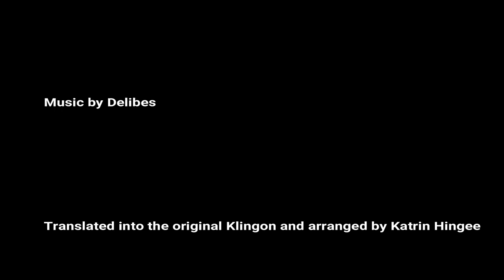AFK - Lakme's Flower Duet in the original Klingon - Live at GAMMA.CON 2018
First ever performance on Earth!

See how we cope with having corpses on stage by watching the following video - Re: Your Brains

Music by Delibes, translated and arranged by K Hingee, performed by AFK Choir at GAMMA.CON 2018.

French: Duo des Fleurs
   English translation: Flower Duet
      Klingon original: 'Iw gho Hay'
        English translation: Blood Circle Duel

Dome epais, le jasmine a la rose s’assemble
    Beneath the trees, the jasmine and roses grow
     BIngvo’ Sormey, HoSchoH 'Iw ghomey
       Area below from trees, strong growing blood circles

Rive en fleurs, riant au matin, nous appellant ensemble
   River of flowers, laughing in the morning, we are called together
     bIQtIqDaq 'Iw, jach qaStaHvIS po nItebHa' marIt
        The river of blood, shout in the morning, together we are summoned

Doucement glissons de son flot charmant suivons le courant
   Gently floating, its charming flow following the current
     QIt regh maH Hoch 'Iw 'IH ghom, vIH maH, tlha' maH
       Slowly we bleed, all the beautiful blood, meet, we move, we follow

Dans l’onde fremissante, d’une main nonchalante Viens, gagnons le bord
   In the stirring water, with a calm hand, come, reach for the edge
      qaStaHvIS vIH 'Iw nuH Sich wa' ghop Ha', nuH 'IH vel 'Iw
       In the moving blood, one hand reaches for the weapon, come, the beautiful blood-covered weapon

Ou l’oiseau chante...
   where the bird sings...
     bo'Degh je' tu'lu' ...
       Where the bird feeds, ...

Dome epais, le jasmine nous appellant ensemble!
    Beneath the trees, the jasmine calls us together
     BIngvo’ Sormey, nItebHa' nurIt 'Iw ghomey
        Area below from trees, blood circles summon us together

Ah
     jiH Hegh
       I die

AFK is a geek-themed a cappella choir based in Canberra, Australia.